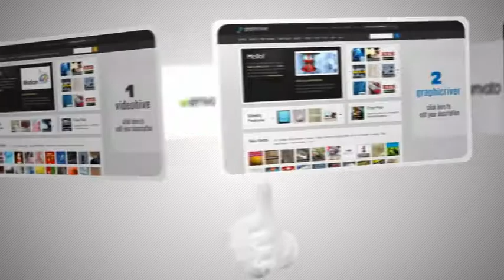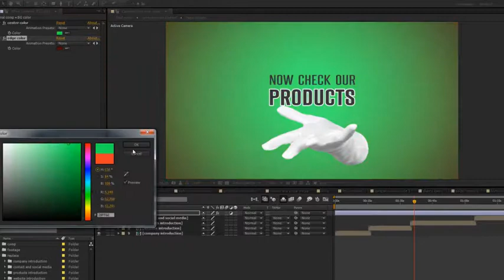Hands Promotion Pack | After Effects Templates Download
Pack features:

    AFTER EFFECTS CS5 PROJECT (OR HIGHTER )
    Full HD (1920×1080)
    80 second long in total
    NO 3-rd plug-in must be request
    14 HD gestures stock footage include
    HD video tutorial include teach you replace your media and text one by one